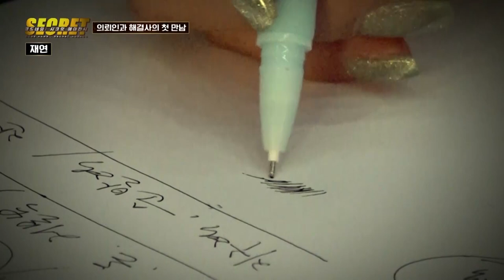🇰🇷🔶시크릿에이전시🔶 9화 30대 중반에 찾아온 진로 고민 눈꽃마녀 해결사!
새롭게 찾아온 눈꽃마녀 선생님입니다!

출연진
배우 홍수현
스타일리스트 문승희실장님
메이크업아티스트 - 수경원장님

매주 토요일 밤 12시 본방
youtube 업로드 12시 30분

해결사의 솔루션 방법은 해결사의 주관적
견해이며 절대적인 해결책이 아님을 알려드립니다. 객관적 기준을 갖고 시청해주시길 바랍니다.